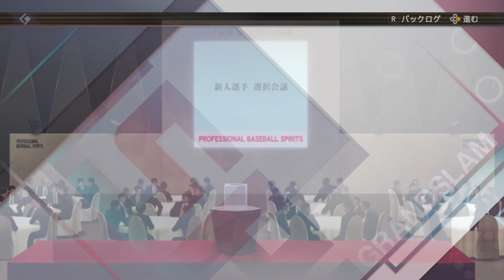【プロスピオーペナ】#6 縛りカープペナント 縛り追加！ 新監督就任⁇ 縛り 高卒ドラフト・外国人5000万以下しか獲得できない FA引き留め不可 複数年契約禁止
プロスピオーペナ30年広島6年目
縛り
高卒ドラフト・外国人5000万以下しか獲得できない
FA引き留め不可

育成特化したい選手いたらコメントお願いします。

サッカーと野球の二刀流配信者の西浦蹴野です！
サッカーと野球ゲームの実況をします。